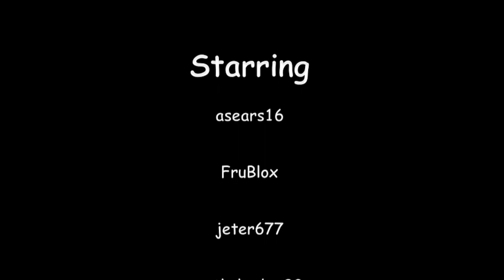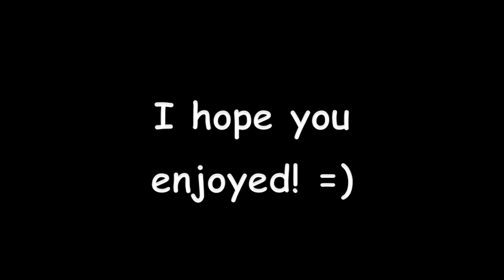MBO: Mega Marble war highlights (Feb. 27, 2010)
The best moments from several MM war games played on 2/27. Cut down from nearly 40 minutes of raw footage, this ball-banging compilation features me both owning people and getting owned. Laughs are assured!

The song is from the Mac game Cro-Mag Rally, made by Pangea Software.